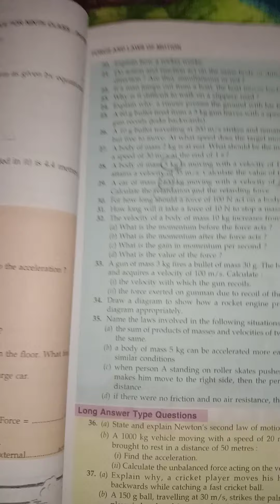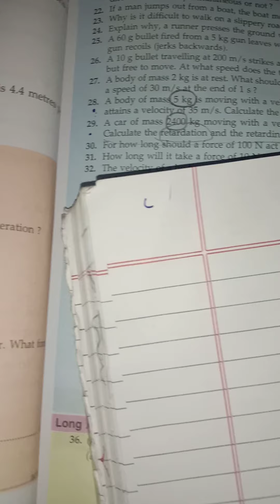Class 9| force and laws of motion| circular book| lakhmir Singh Manjit Kaur| sample question